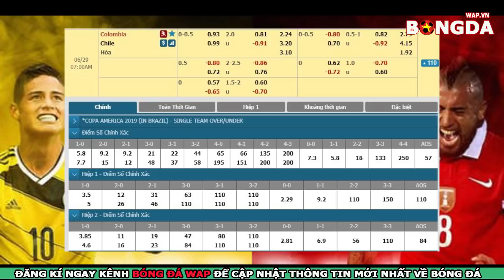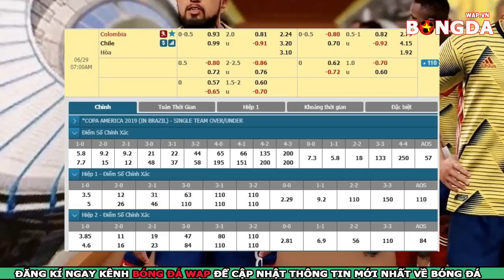Nhận Định🔴Trực tiếp Colombia vs Chile - Copa America 2019 - 6h00 ngày 29/06,K+PM FPT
👉Trực tiếp nhận định bóng đá Colombia vs Chile - tứ kết Copa America 2019 - 6h00 ngày 29/06,K+PM FPT
👉Soi kèo bóng đá giữa Colombia vs Chile với tỷ lệ kèo đấu đúng và chính xác nhất.
👉Dự đoán tỷ số bóng đá Colombia vs Chile với phần trăm chính xác rất cao.
👉Trực tiếp bóng đá nam mỹ Copa America 2019 vòng tứ kết giữa Colombia vs Chile.
✔️Link xem trực tiếp trận Colombia vs Chile Truyền hình FPT
✔️Xem kết quả lịch thi đấu bóng đá Colombia vs Chile tại đây